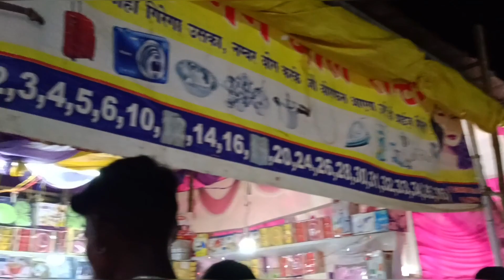Gramin vikas mela(Gram panchayat sippighat)Andaman and Nicobar Island Port Blair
. Havelock Island Port Blair blog